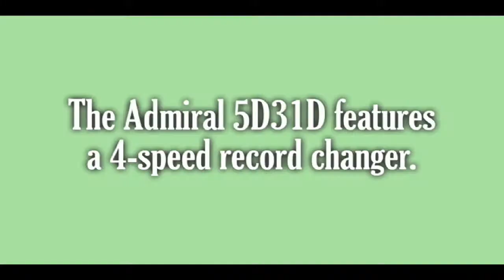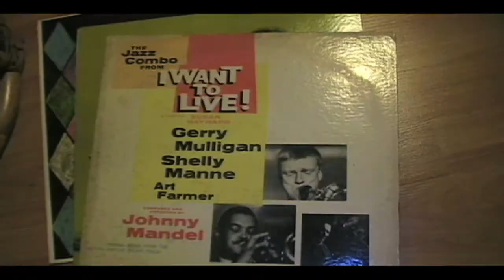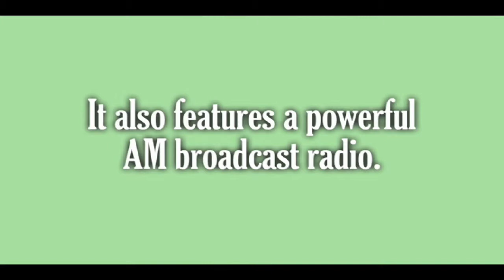A Restored 1954 Admiral 5D31D Phonograph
This Admiral has been beautifully restored. The cabinet is in exceptional condition. The radio and phonograph play well. The radio even features Cold War era Civil Defense bands. There's an output at the back for an extra speaker. Great for your vintage jazz and pop records!

This is straight from Admiral's advertising for this player:
Here’s Admiral’s finest record changer combined with powerful
Standard Broadcast radio in a cabinet just 8 5/8” high,
16 3/4” wide and 17 5/8” deep. It features Civil Defense bands.

• Plays all records automatically: 33 1/3, 45, 78 and 16
• Plays up to five hours with one loading!
• One control, one spindle, one needle
• Heavy-Duty 6” Alnico PM Speaker
• “Featherweight” Miracle Tone Arm
• Wide-Range Tone Control
• Super-Power AM Radio
• Positive non-jam Record Changing
• Phonograph turns off automatically
• Full-Fidelity Tone System